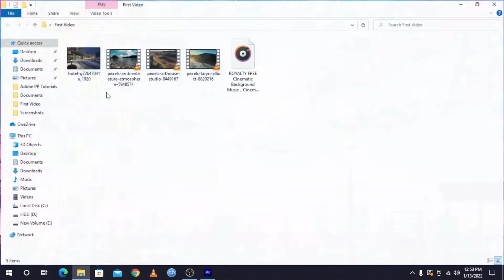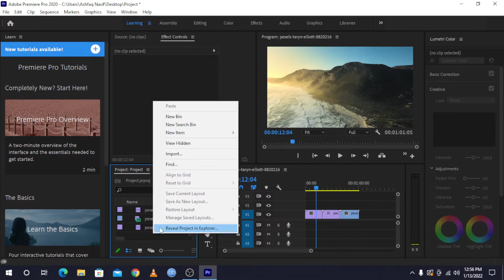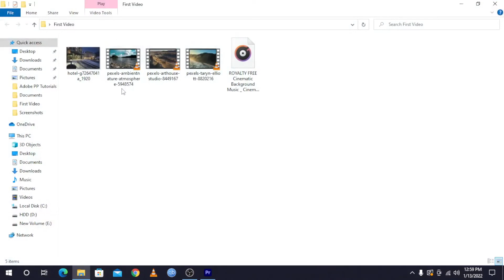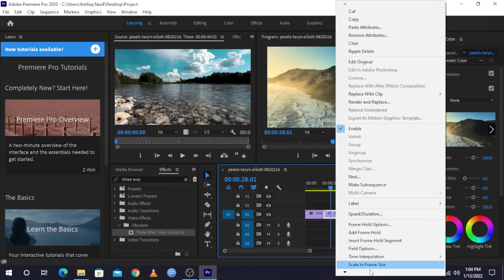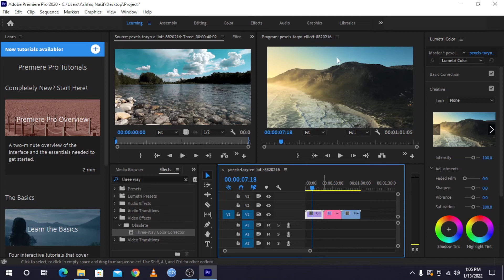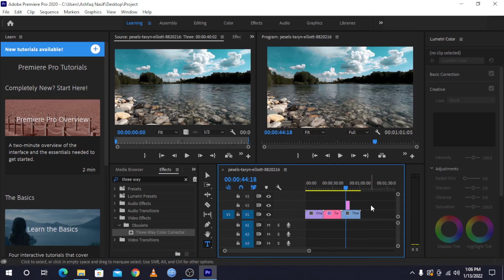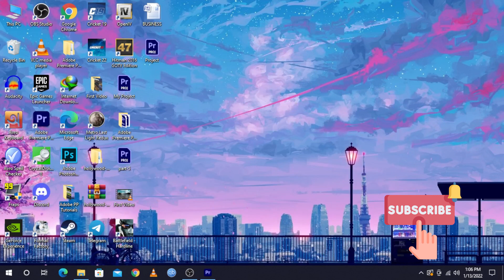Adobe Premiere Pro Full Video Editing Tutorial Bangla 2022 - Part 6